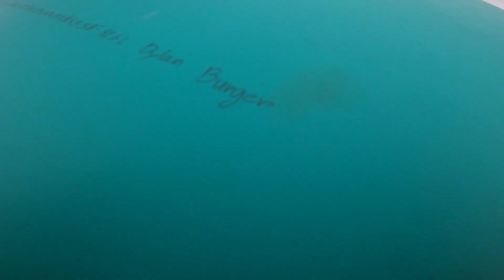ไทม์ไลน์เที่ยว : Surf_Memories Beach เรียนเซิร์ฟที่หาดปะการังพังงา ©🪂🏍⛺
ไทม์ไลน์เที่ยว : Surf_Memories Beach เรียนเซิร์ฟที่หาดปะกาลังพังงา ©🪂🏍⛺

คลิปนี้อาจมีคำที่ไม่สุภาพและการใช้ภาษาที่หยาบคาย
เด็กที่พ่อแม่ดูแลมาอย่างดี ควรมีผู้ปกครองคอยชี้คำ

ทริปนี้เป็นการไปถ่ายรูปเพื่อลงเพจรีวิว ไม่ได้ตั้งใจอยากเล่น
แต่เพื่อนอยากเล่นเลยสอนให้มันเล่นให้แบบที่เราเข้าใจ
อาจเป็นเทคนิคที่ผิด หรือไม่ตรงตามตำรา ก็ขออภัยด้วย
ทำและสร้างสรรค์เพื่อความบันเทิง ไม่ได้สอนจริงจังอะไร

ขออภัยในการใช้ภาษาท้องถิ่น เนื่องจากไปเที่ยวกับเพื่อน
และไม่สามารถกระเดะ พูดกลางได้เลย Spit ภาษาใต้ไป
ดูเพื่อความบันเทิง หนุกๆ ได้